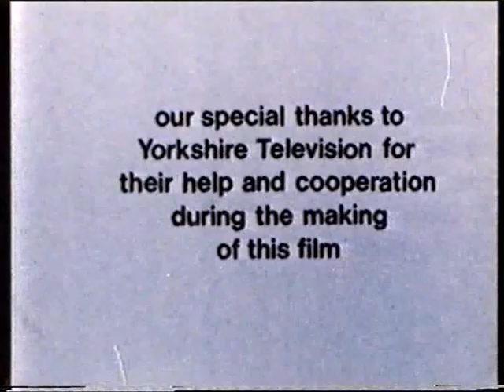Tale_Of_A_Tower_pt.3